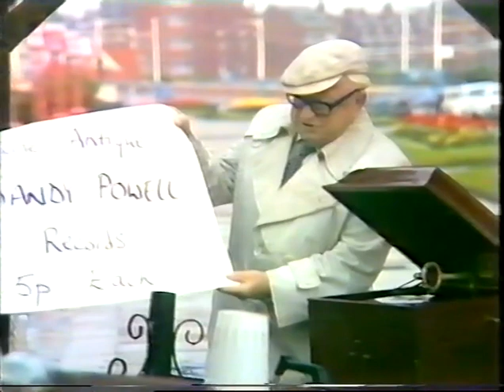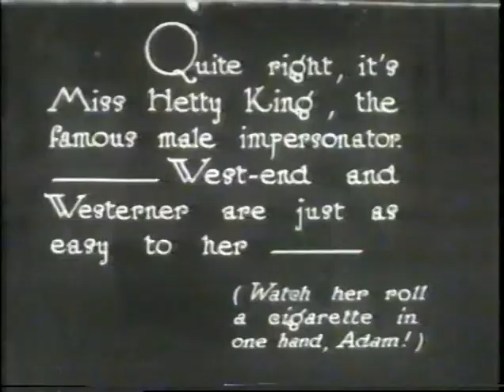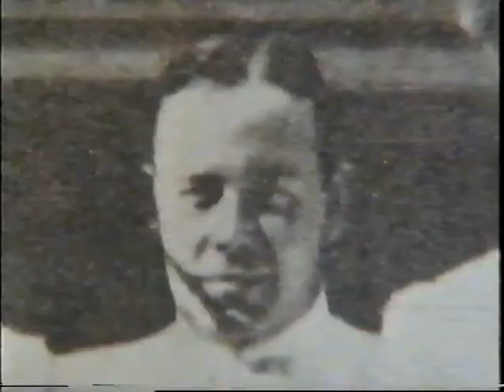Old Boy Network Sandy Powell